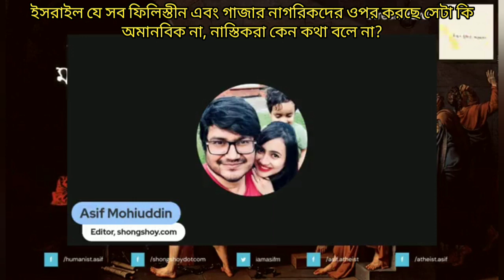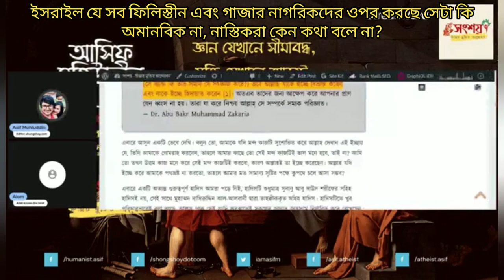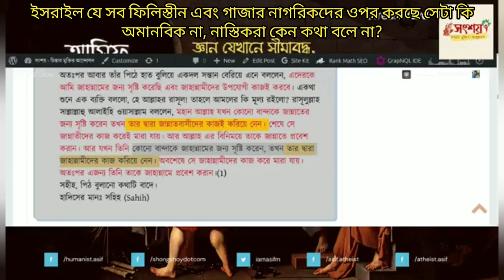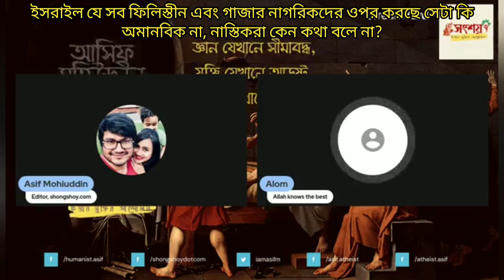ইসরাইল যে সব ফিলিস্তীন এবং গাজার নাগরিকদের ওপর করছে সেটা কি অমানবিক না, নাস্তিকরা কেন কথা বলে না?